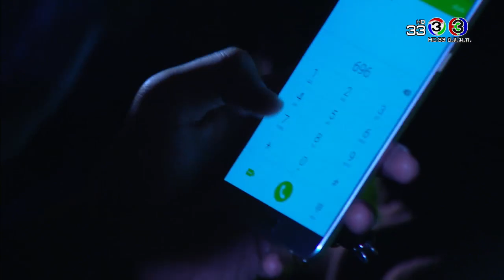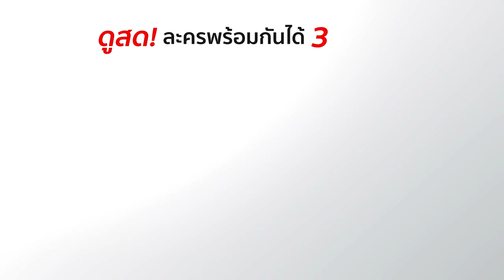ไข่มุกมังกรไฟ KaiMookMangKornFai EP.3 ตอนที่ 4/9 | 07-01-61 | Ch3Thailand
นำแสดงโดย : วาววา ณิชารีย์, เพื่อน คณิน, อาโป ณัฐวิญญ์, เดี่ยว สุริยนต์, อู๋ ธนากร, อั๋น วิทยา, บอย ภาสกร, โบว์

เบญจวรรณ, พราว การัญชิดา, แจ็ค จักรพันธ์, ลิตา คาลิยา, และนักแสดงมากฝีมือคับคั่ง
บทประพันธ์โดย : นายพันดี
กำกับการแสดงโดย : นพพล โกมารชุน
ผลิตโดย : บริษัท เป่า จิน จง จำกัด

ไข่มุกมังกรไฟ Ost.ไข่มุกมังกรไฟ | นพพร เพริศแพร้ว | Official MV

เติมพลังรักให้หัวใจ Ost.ไข่มุกมังกรไฟ | จ๊อบ พงศกร | Official MV

คนที่รักจริง Ost.ไข่มุกมังกรไฟ | หนอยแน่ ณรัชต์หทัย | Official MV